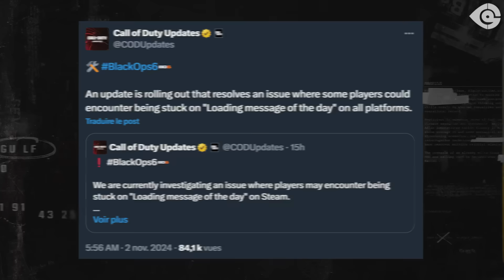BLACK OPS 6 : 4 NOUVELLES ARMES & PATCH NOTE MISE À JOUR 1.11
Nuketown est disponible depuis hier soir et comme je vous le disais dans la vidéo d’hier, on pouvait s’attendre à ce que Treyarch profite de cette mise à jour pour déployer des correctifs additionnels pour tout un tas de problèmes qui touchaient le jeu depuis son lancement la semaine dernière !

Et finalement, on avait vu juste puisqu’on a eu droit à une belle mise à jour dont on va aborder le patch dans cette courte vidéo !

En plus de tout ça, on parlera des armes de la Saison de Black Ops 6 et Warzone qui semblent avoir été retrouvées dans les fichiers du jeu !

00:00 Nouvelle mise à jour & Leak 4 armes Saison 1
00:48 Patch note mise à jour Multijoueurs / Zombies
05:00 Des bugs toujours présents sur le jeu
05:22 Le patch secret des défis de camouflages
06:09 D'autres correctifs déployés la nuit dernière
06:56 Les 4 armes de la Saison 1 de Black Ops 6 x Warzone
07:38 Outro